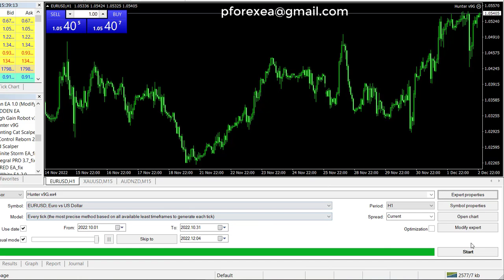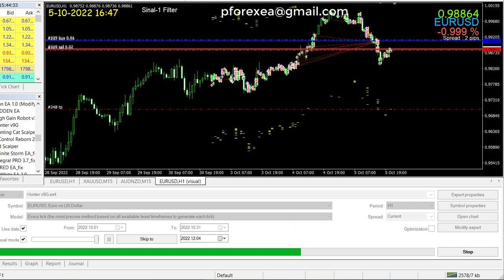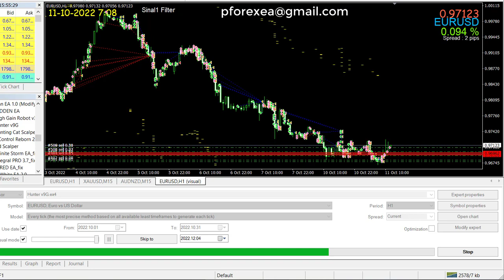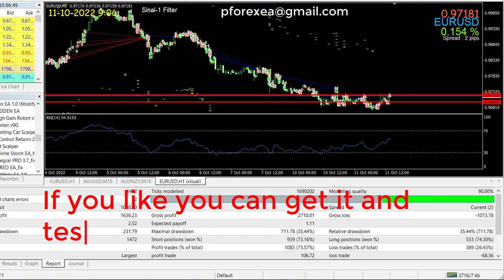Authentic Forex EA Robot | Hunter 69 Forex Robot EA | Secure Backed Forex EA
Today I came up with a new forex robot, one of the top forex robots according to profitability. It is a grid-based forex robot that operates under the “buy low, sell high” maxim. This is accomplished by initiating trades based on signals from built-in indicators. If the entry is not precise enough, the Forex Hunter EA manages open positions by employing a carefully considered martingale method. This forex robot only works on the MT4 platform, and a low-spread broker works best for this forex robot.

How to use:

Step 2: Download the EA's file
step 3: Install the EA to your MT4 platform
Step 4: Run the EA to your demo account first
Step 5: After testing, if profits go to real account
Step 6: Make Profit